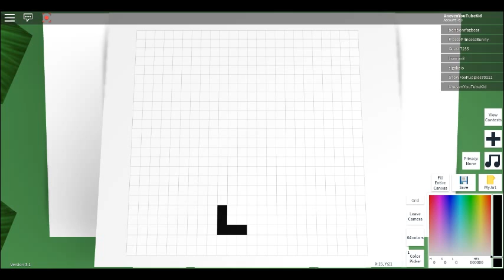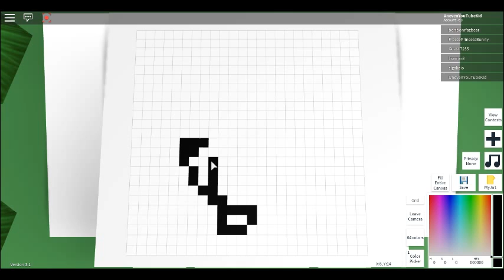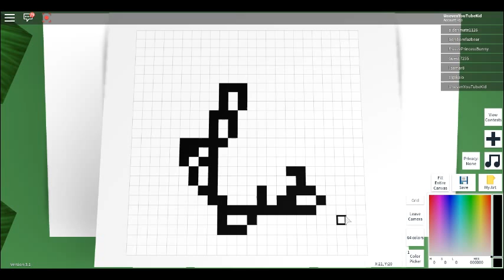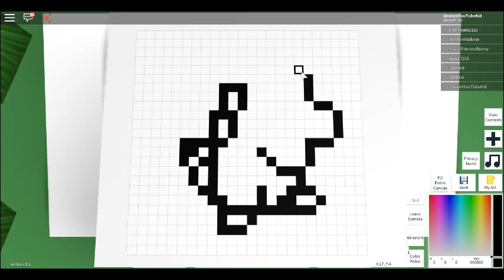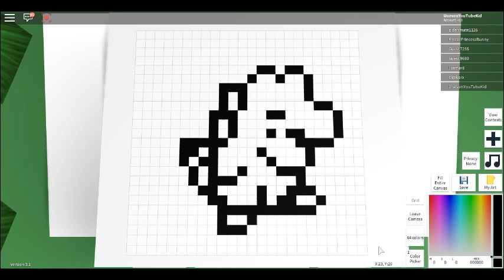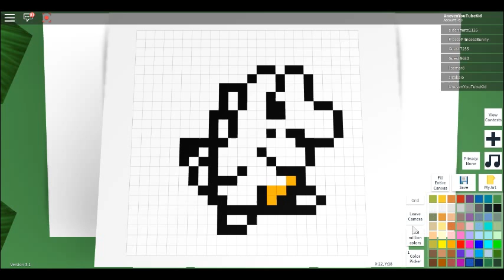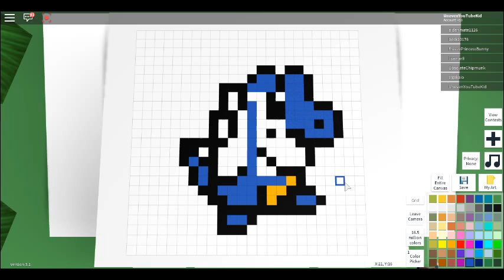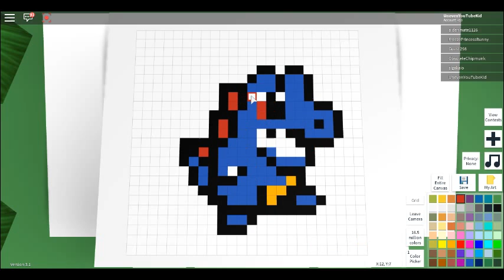how to draw todile in pixel art creater-ROBLOX